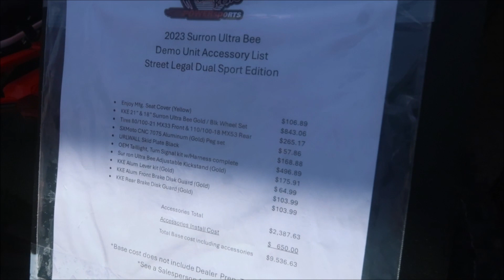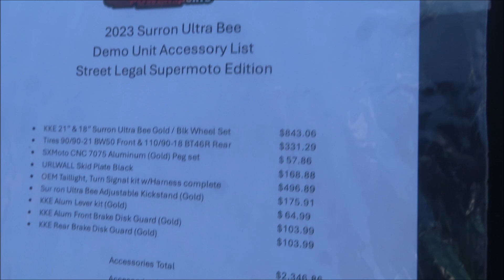Sur Ron Ultra Bees at Michael's Reno Powersports Booth - Virginia City Grand Prix 2024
Check em out Sur Ron Ultra Bee and Light Bee sold by Michael's Reno Powersports.